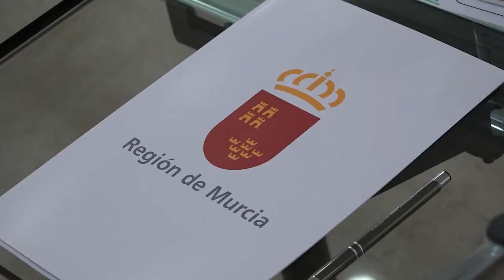Alicante y Murcia impulsaran una estrategia conjunta para la defensa del transvase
La Diputación de Alicante y el Gobierno de la Región de Murcia impulsarán una estrategia conjunta de defensa técnica y jurídica del trasvase del Tajo-Segura, tal y como se recoge en el acuerdo que han suscrito esta mañana el presidente de la institución provincial, Carlos Mazón, y el presidente murciano, Fernando López Miras.

Ambos dirigentes han criticado las “decisiones que, sin ningún aval técnico y científico, está adoptando el Ejecutivo de Pedro Sánchez, para acabar de forma inexplicable e injustificada con esta infraestructura”, y han acusado al presidente de la Generalitat Valenciana, Ximo Puig, y al PSOE de Murcia “de ser cómplices, con su silencio, de esta ignominia”.

Una de las primeras acciones que se emprenderán fruto de esta alianza es, tal y como han señalado tras la reunión celebrada en el Palacio de San Esteban de Murcia, la presentación de forma coordinada de alegaciones ante el Consejo de Estado contra el Plan Hidrológico del Tajo que contempla un incremento del caudal ecológico -que ya ha sido avalado por el Consejo Nacional del Agua-. Además, han avanzado que si el Consejo de Ministros ratifica este documento “toda la maquinaria de la Diputación y del Gobierno de Murcia se pondrá en marcha para presentar los recursos necesarios antes todas las instancias judiciales que podamos”.

El presidente de la Diputación de Alicante ha defendido la “unión estratégica y táctica” de ambas administraciones para “defender con rigor científico y con informes técnicos nuestra postura ante una hoja de ruta política que quiere acabar con el trasvase por razones alejadas de la legalidad, la justicia, la solidaridad y el medioambiente”.